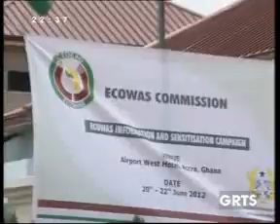GRTS 25 08 2012 2220 GMT